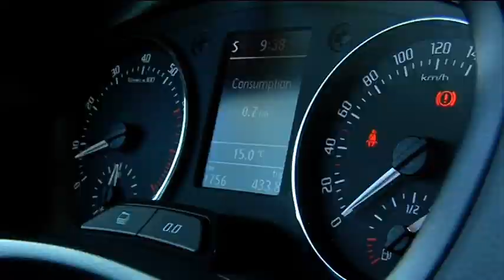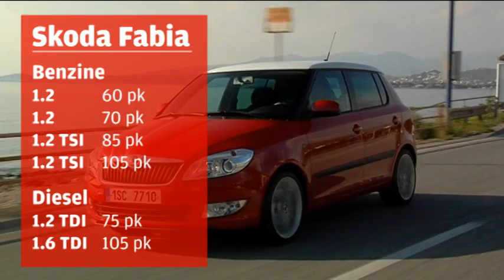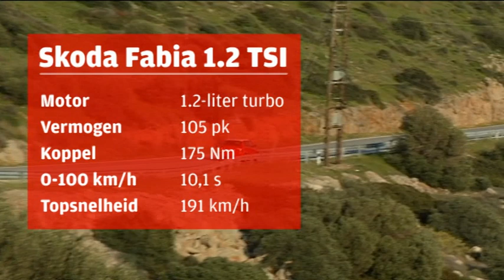Skoda Fabia roadtest (english subtitled)